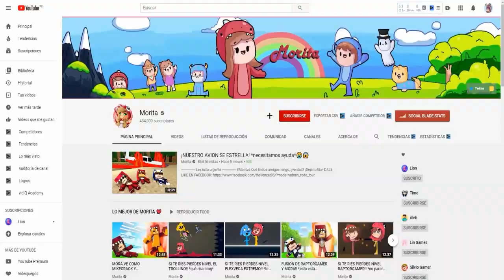TIMO NO SUELTES MI BANANAAAA!! en DOMICILIOS EXTREMOS